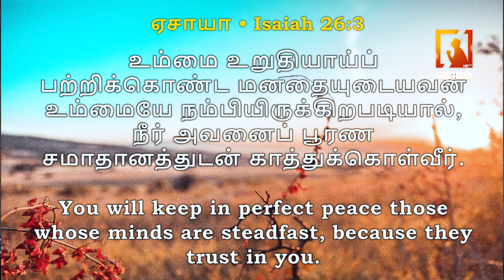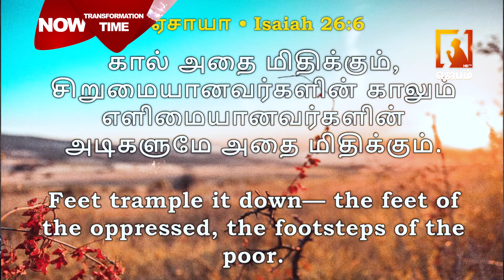Transformation Time | Highway Tabernacle Ministries | Pas. Nirmal Kumar D.S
Transformation Time | மறுரூப நேரம் | Highway Tabernacle Ministries | Pas. Nirmal Kumar D.S

1. The Holy One- A programme where God is being praised for His holiness by describing His attributes.
2. Prayer Walk- Each day a street is selected and prayer walked. So monthly 22 streets are walked and prayed for.
3. Traffic prayer-Telecast of Praying on the accident spots .
4. Emergency prayer-Instant telecast of prayer points and Praying for the critical patients in the hospitals as and when the prayer needs are shared from 17 different well known hospitals in the city.
5. Breaking Prayer- whatever be the breaking news would be immediately telecasted as a prayer need.
6. How to Pray?- Based on the ongoing issues of the society, three different pastors discuss how to avoid the future repetitions of the same issues and pray for the same.
7. My leaders-Telecast of conducting Personal interviews with Government Leaders and praying for them based on 1Timothy-1:2.
8. The Real Fighters- Daily prayer for the army and the police departments.
9. The Real Heroes- Daily prayer for the safety of Ambulance drivers.
10. Men of God- Personal interview with men of God where they share their testimonies and life experiences.
11. A Hand full of flour and little oil- Diet advice for pastors and preachers, live cooking, suggestions for consuming energy giving food for pastors before ministering on the stage.
12. Wedding at Cana- Telecasting the interview with the men of God on their Wedding Anniversary.
13. Don’t Worry- Teaching the people How to pray instead of worrying when the enemies rise against them.
14. Media Missions- Praying for all the Christian Media channels.
15. Seed- Telecasting the lives of the men of God who have entered into eternal glory.
16. Goodnight – Thanksgiving prayer for the day.